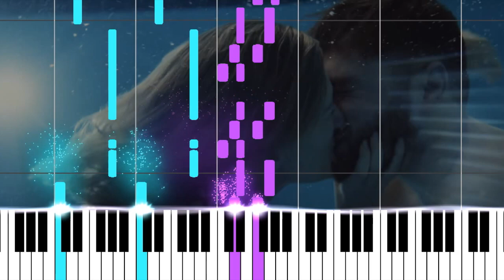GOUD - SUZAN & FREEK (Piano tutorial) FREE SHEETS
Learn how to play "goud"